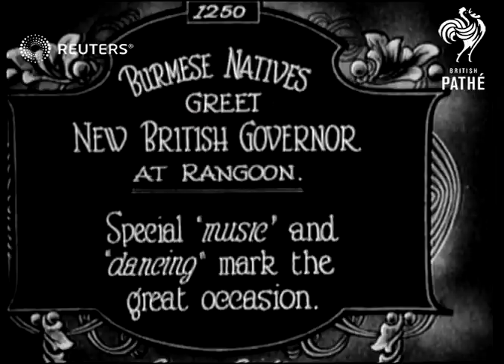Natives of Myanmar (formerly Burma) welcome the new British Governor (1923)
Natives of Myanmar (formerly Burma) greet the new British governor, Sir Spencer Harcourt Butler, with traditional Burmese music and dance

Full Description:

SLATE INFORMATION: Burmese Natives Greet New British Governor at Rangoon

MYANMAR: Yangon:
EXT

Video Roll Title: Burmese natives greet new governor at Rangoon: 81ft  Issue sheet title: BURMESE NATIVES GREET NEW BRITISH GOVERNMENT AT RANGOON - SPECIAL 'MUSIC' AND 'DANCING' MARK THE GREAT OCCASION
Burma natives greet new British Governor, Sir Spencer Harcourt BUTLER.

FANE. Sir Vare Burma natives greet new British Governor

RANGOON, BURMA.

MAIN TITLE

(7ft)

LV PAN to GV Procession through streets

(20ft)

MV Crowd

(24ft)

LV Procession through street

(37ft)

GV The new governor reviewing troops

(51ft)

GV, MV (2 shots), & SCU 'Music and Dancing'

(81ft)

Burma, Personalities - Politicians, Music and Dance, Anthropology/Indigenous peoples, Celebrations - Miscellaneous

British India, dance, music, indigenous Burmese, celebrations
Background: Natives of Myanmar (formerly Burma) greet the new British governor, Sir Spencer Harcourt Butler, with traditional Burmese music and dance